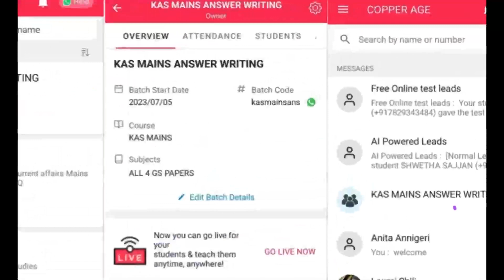KAS MAINS ANSWER WRITING PROGRAM///GS4-Q48(ETHICAL WARFARE)